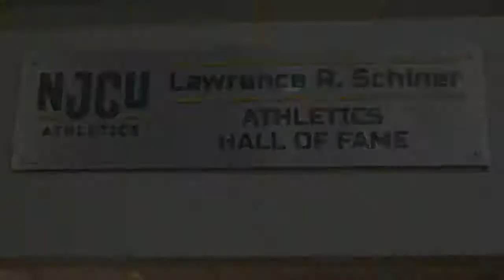2020 NJCU Athletics Hall of Fame Summary Video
A one-minute intro into the 2020 NJCU Athletics Hall of Fame event.

Credit: Clifton Prescod